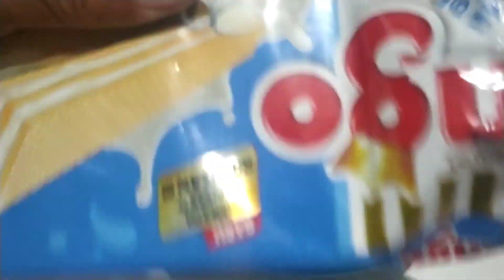GAWATT...Mancing dengan umpan PELET 781 dan Pelet JITU EBIE...Umpan Pelet memang Gawatt..!!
Ini hanya berbagi bukan mengurui semoga bisa menginspirasi mancing dan membuat umpan.
ini tidak ada paksaan untuk mengikuti umpan yang saya buat dan gunakan.
Memancing ikan bukan hanya umpan saja akan tetapi ada faktor lain yang ikut mendukung hasil tangkapan..
Kolam/Empang, umpan, peralatan piranti mancing, skill mancing, pengalaman mancing, keberuntungan/hoky.
Memancing hanya hiburan.
semoga mancing kita menyenangkan.